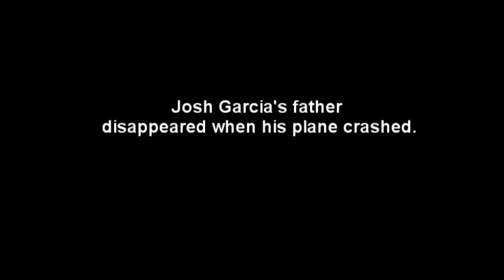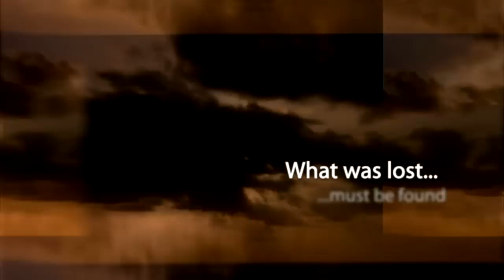The Joshua Files - Invisible City by M.G. Harris (USA book trailer 2010)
One boy, one deadly prophecy, one heart-stopping adventure...
In USA and Canada from July 2010, from Walker Books for Young Readers.
THE JOSHUA FILES - INVISIBLE CITY by MG Harris. INVISIBLE CITY is book 1 of "The Joshua Files", the international bestselling children's adventure series
for more details, sample chapter, downloads and competitions.
Soundtrack is "Invisible City" from album "File In Rhythm" by Beight, under license from Magnatune Records,